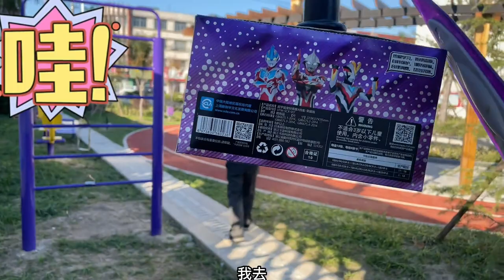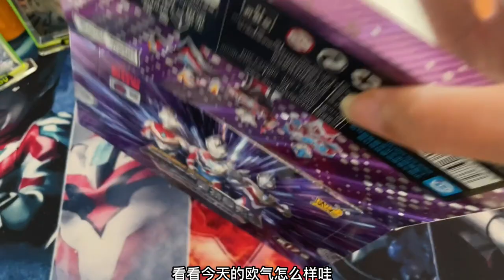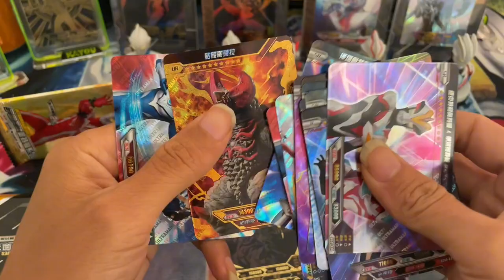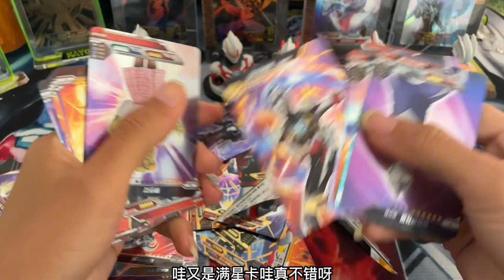小怪兽袭击村庄，逃跑的时候留下好多奥特曼卡包，小伙捡到手软